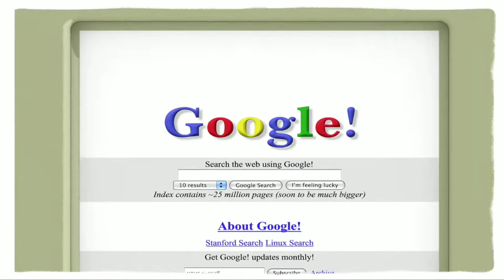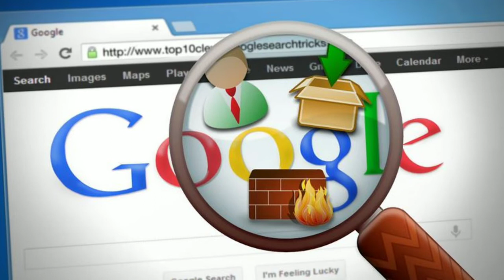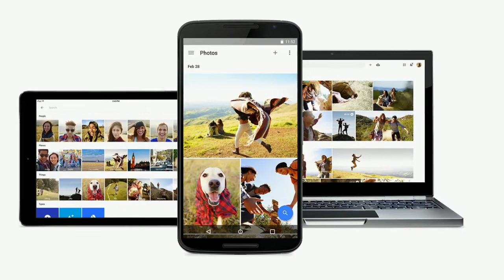ഗൂഗിളിനെ ചെറുതായി ഒന്ന് അറിയാം Google 20 th birthday a small history of Google search engine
A small history of Google search engine ഗൂഗിളിനെ പറ്റി കുറച്ചു കാര്യങ്ങൾ